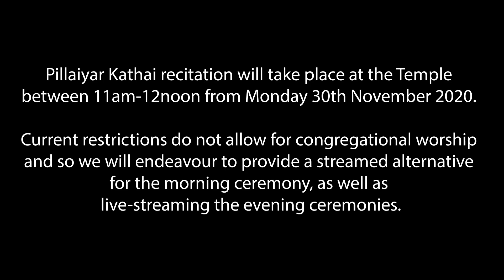Pillayar Kathai: Morning Ceremonies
In this video we explain the significance of Vinayaka Viradham (30 November - 19 December 2020), details of the morning ceremony and how to perform this worship at home. The previous post (30 November 2020 - Pillaiyar Kathai song) is an important resource to assist you in your daily home worship. Video in Tamil with English Sub-titles.